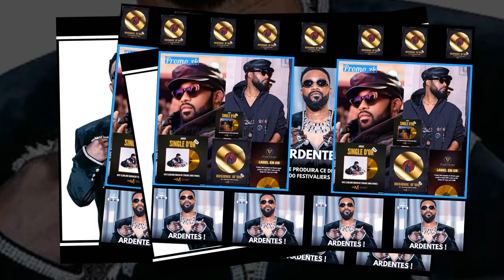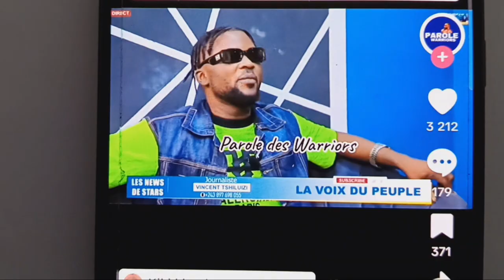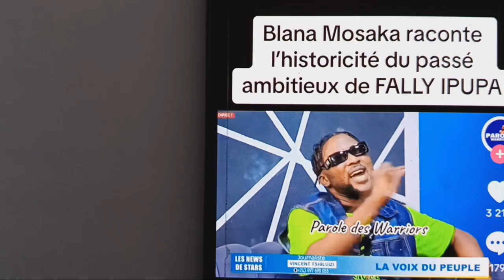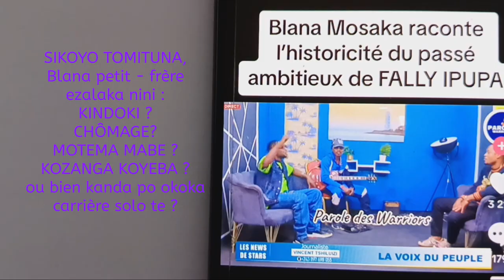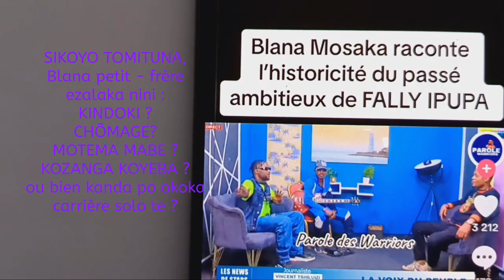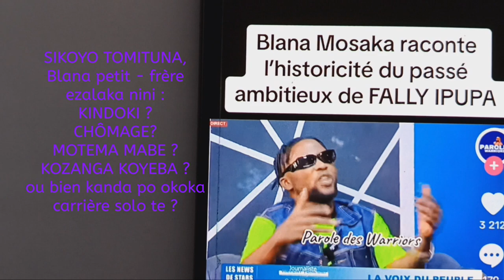FALLY ASOLOLI, MESSAGE AUX CHRONIQUEURS MAFINGA + DIVERS.